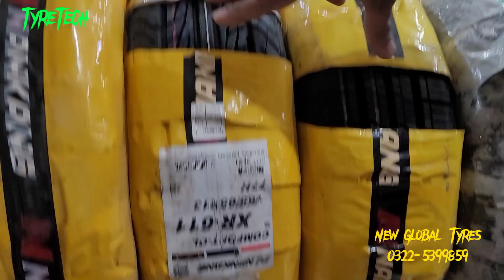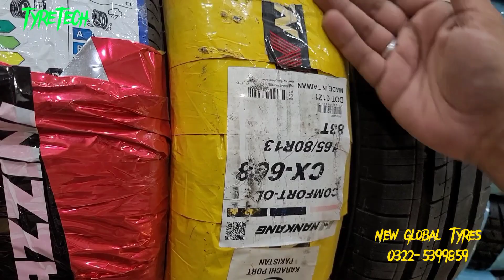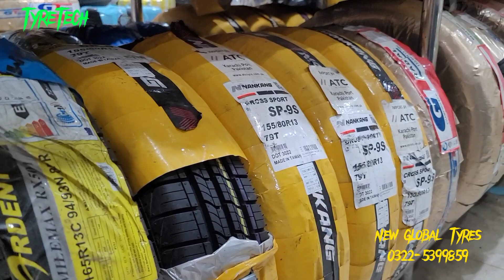Tyres for 660CC Cars | 13 Inch Tires |Tyre Prices and product reviews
Assalamualaikum
In this video we will explain different profiles in 13 inches Tires...
And which tyre profile is suitable for different car brands...like Suzuki or Japanese 660CC cars.
Brands are available in stock are listed below
1: Nankang
2: Dunlop
3: GT Chimparo
4: Zextour
5: Three A
6: Mazzini
Also tyre prices and product reviews are available in  this video..